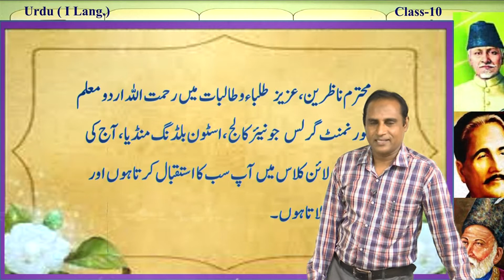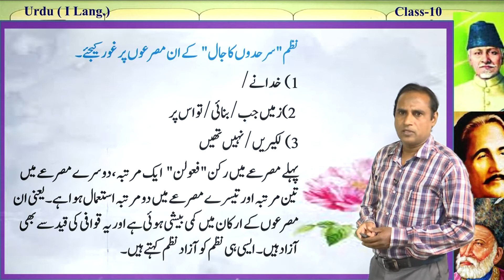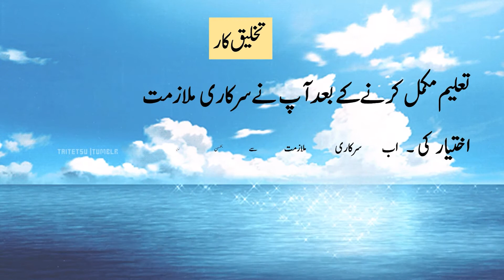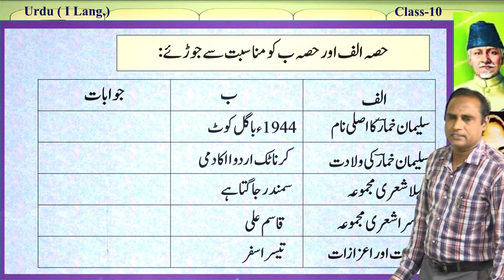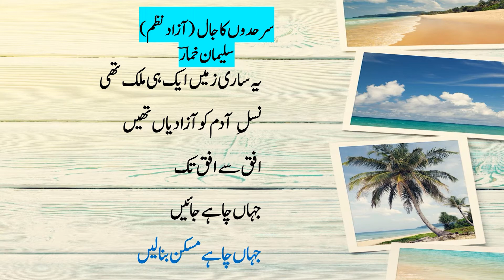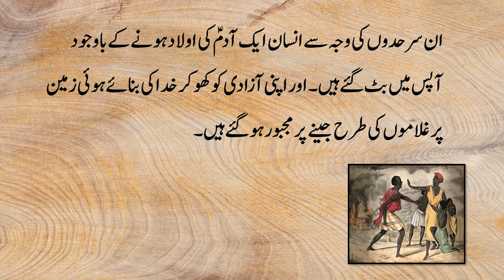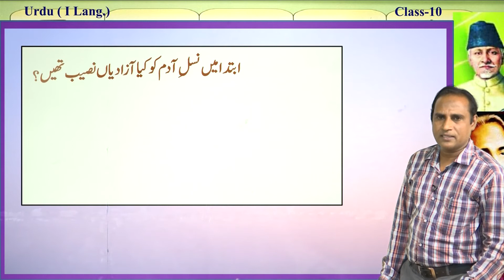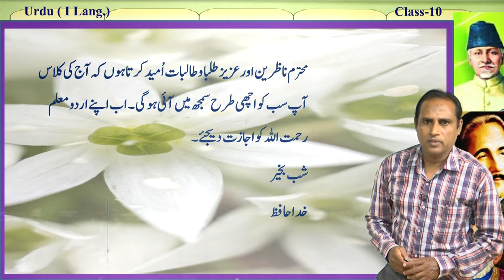Samveda - 10th - Urdu - Saroodah Ka Jaal - Day 64